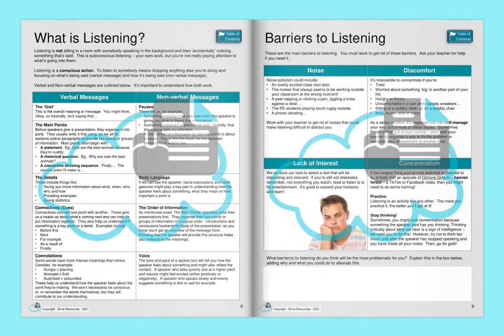US22892 Demonstrate understanding of a spoken text and process information - EAP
This is a complete workbook designed to scaffold students through Unit Standard 22892 Demonstrate understanding of a spoken text and process information in English for an academic purpose.    It is part of NZQA's English for Academic Purposes (EAP) suite.

Included in this resource:
* The complete student workbook - see more details about this in notes further below.
* Exemplar answer guides for practice activities 1 and 2
* An exemplar answer guide to the final assessment.
* A separate link to the assessment document

The student workbook includes:
• A coversheet for the assessment task.
• A hyperlinked table of contents.
• Clearly unpacked achievement criteria.
• Checkpoints to help students manage their time.
• A section on listening and note-taking skills
• Two practice activities
• Answer pages for the final assessment (the actual text is in a separate document for the teacher to access)
• Hyperlinks to external sites and to help navigate the document (including a 'home' button on every page to take students to the table of contents).

Format:
This resource comes as an A4-sized document in Microsoft PowerPoint. This means you can:
• Easily upload it to your Google Drive if you prefer a Google format.
• Edit / Tweak to suit your / your students' needs
• Share with students digitally so that they can work on it online
• Print as hard copy work booklets